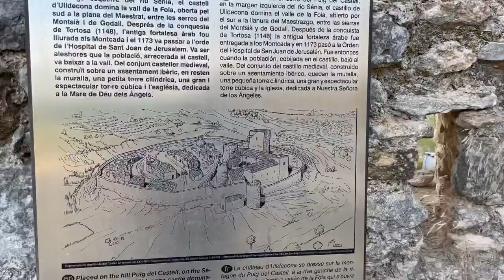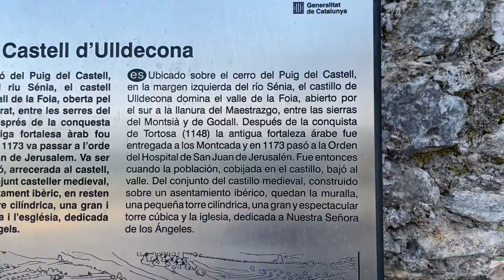The beauty of Orient Andalucia 2021 Vlog #8 ⭐الأنْدَلُس ⭐ Castell of Ulldecona ⭐Moors Maghreb Arab ⭐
The Medieval Castle of Ulldecona

The geographer Abū ʿAbd Allāh Muḥammad al-Idrīsī, who is in the service of Sicily, mentions the name Ulldeconas as Kūna in the time before the Reconquista. After the Reconquista, the variants Ulcona, Vallichonae, Vayl de Cona, Uldeconam, Vallis de Chona, Ulldechone, Vallimona and Valle Chona are documented. [2] The place name, which was already used in Arabic times, lives on in the Romansh version as the "Valley of Kūna".

ven its privileged position, located on a hill in the mountains of the Serra Grossa and on the left bank of the Sénia river, Ulldecona is the perfect example of a frontier castle. During the Arab occupation, between the 8th and 11th centuries, it was an Andalusian fortification. With the conquest of the lands south of the Ebro by the Christians, it passed to the Montcada family of Tortosa in 1148, who gave it over to the Order of Knights of the Hospital of Saint John of Jerusalem, and it was transformed into a Christian Castle. A village grew up around it, thus being protected from Muslim attacks.

Currently, the fortified complex consists of three buildings - two towers and the old church - and remains of other demolished buildings, all surrounded by a perimeter wall. One of the most emblematic structures is the circular tower from the 12th century, which served as a watchtower. The upper terrace of this latter building, of which the battlements and embrasure have been preserved, offers unparallel views over the surrounding area. It is complemented by the square Keep Tower from the 13th century, which housed the stately rooms.

The Church is the most modern building within the enclosure, dating back to the 16th century. It may have replaced a primitive chapel located in the main tower of the Castle.

Although most visible structures relate to the Christian military fortification, the remains of the first Arabic Castle, such as the remnants of the wall topped by two watch towers, are still preserved today. Also within the enclosure, there are the walls of medieval dwellings and even the remains of an ancient Iberian settlement.
Archeology Monument Archaeological site Historical The Counts of Catalonia

Ulldecona is a municipality in southeastern Catalonia in Spain.

Ulldecona is one of the two southernmost municipalities of the Comarca (district) Montsià, the province of Tarragona and all of Catalonia.

Cooperativa Agrícola d'Ulldecona
In 2008 the community had 6987 inhabitants. Agriculture, especially olives, almonds and carobes as well as marble quarries in the Serra de Godall form the largest branch of the economy.

The term Moor is an exonym first used by Christian Europeans to designate the Muslim inhabitants of the Maghreb, the Iberian Peninsula, Sicily and Malta during the Middle Ages. The Moors initially were the indigenous Maghrebine Berbers.[1] The name was later also applied to Arabs and Arabized Iberians.[2]

Moors are not a distinct or self-defined people.[3] The 1911 Encyclopædia Britannica observed that the term had "no real ethnological value."[4] Europeans of the Middle Ages and the early modern period variously applied the name to Arabs, North African Berbers, as well as Muslim Europeans.[5]

The term has also been used in Europe in a broader, somewhat derogatory sense to refer to Muslims in general,[6] especially those of Arab or Berber descent, whether living in Spain or North Africa.[7] During the colonial era, the Portuguese introduced the names "Ceylon Moors" and "Indian Moors" in South Asia and Sri Lanka, and the Bengali Muslims were also called Moors.[8] In the Philippines, the longstanding Muslim community, which predates the arrival of the Spanish, now self-identifies as the "Moro people", an exonym introduced by Spanish colonizers due to their Muslim faith.

In 711, troops mostly formed by Moors from northern Africa led the Umayyad conquest of Hispania. The Iberian peninsula then came to be known in Classical Arabic as al-Andalus, which at its peak included most of Septimania and modern-day Spain and Portugal.

In 827, the Moors occupied Mazara on Sicily, developing it as a port.[9] They eventually went on to consolidate the rest of the island. Differences in religion and culture led to a centuries-long conflict with the Christian kingdoms of Europe, which tried to reclaim control of Muslim areas; this conflict was referred to as the Reconquista. In 1224 the Muslims were expelled from Sicily to the settlement of Lucera, which was destroyed by European Christians in 1300.

The fall of Granada in 1492 marked the end of Muslim rule in Spain, although a Muslim minority persisted until their expulsion in 1609.[10]